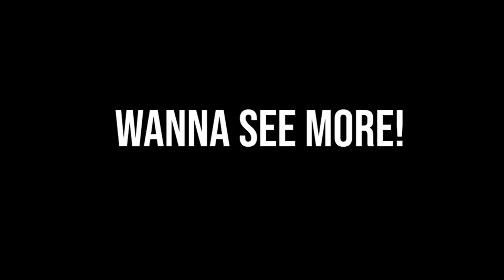HALLOWEEN CIRCUS TEASER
Halloween Circus in Stadshart Zoetermeer op vrijdag 26 oktober